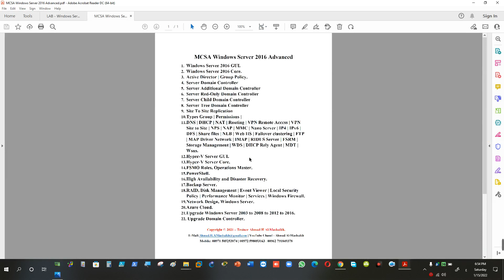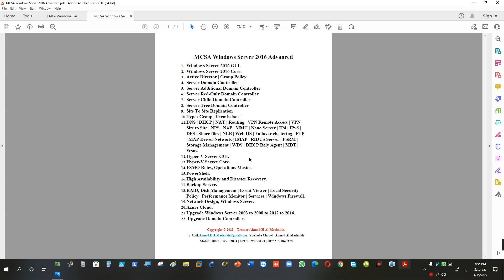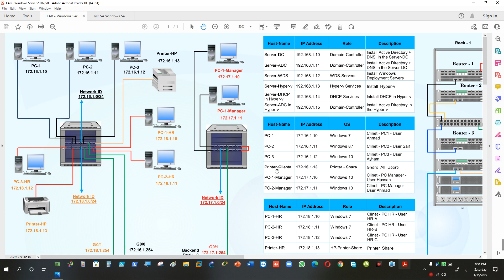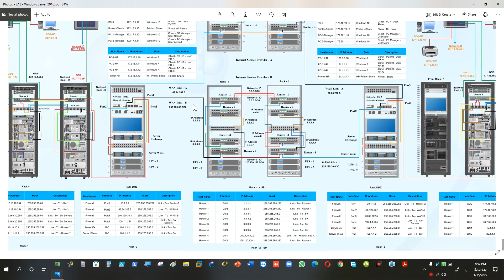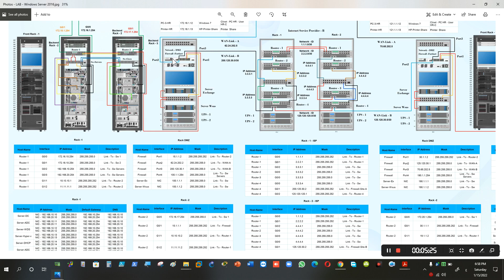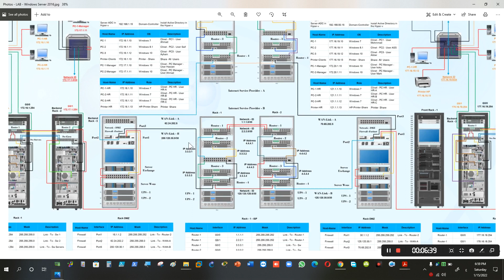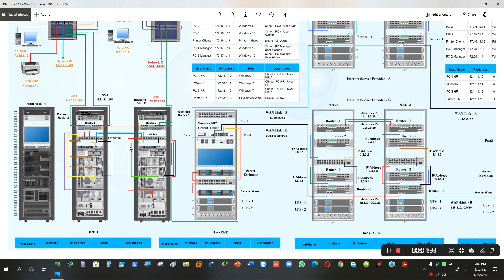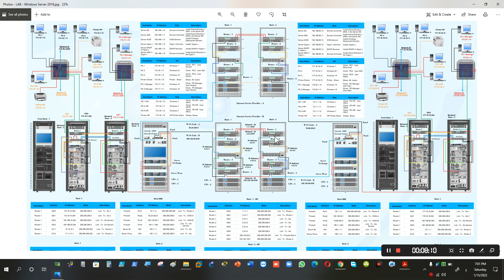01-MCSA Windows Server 2016 Advanced LAB (Lecture 1) By Eng-Ahmad Al-Mashaikh | Arabic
01-MCSA Windows Server 2016 Advanced LAB (Lecture 1) By Eng-Ahmad Al-Mashaikh | Arabic